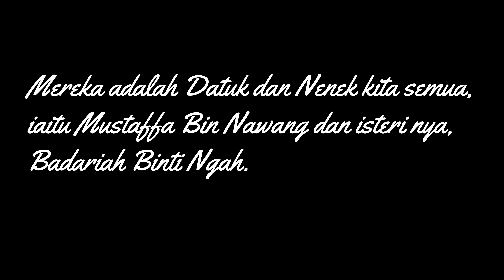Mustaffa Bin Nawang Jerantut Pahang dan Badariah Binti Ngah